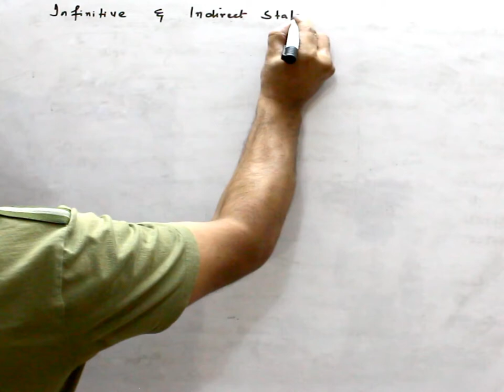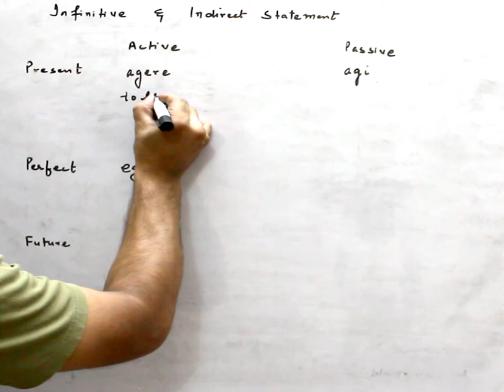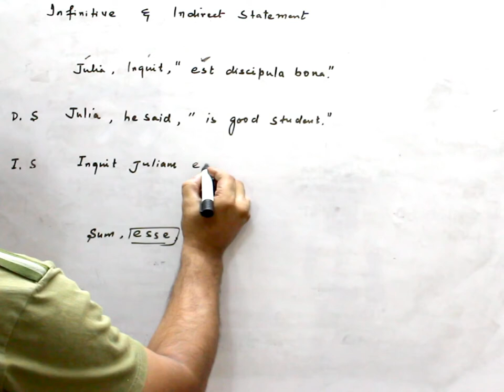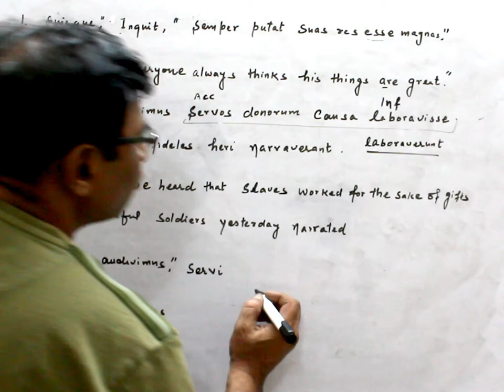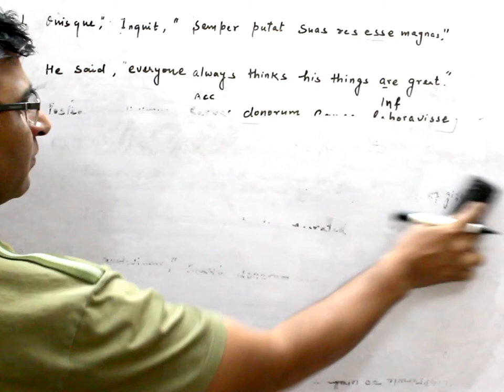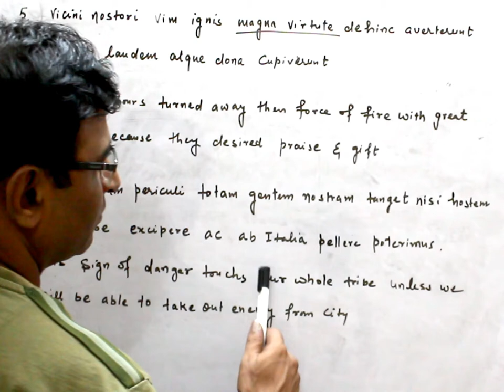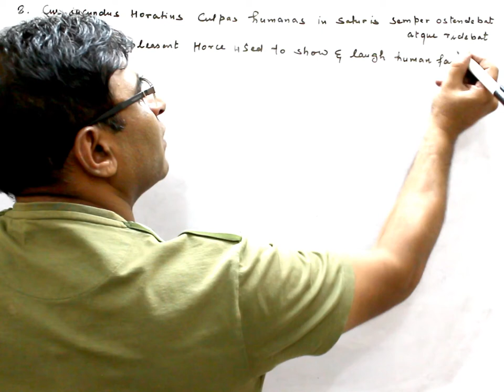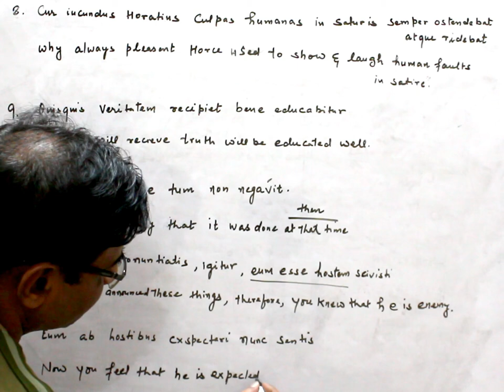25- Learn Latin Language/Lingua Latina